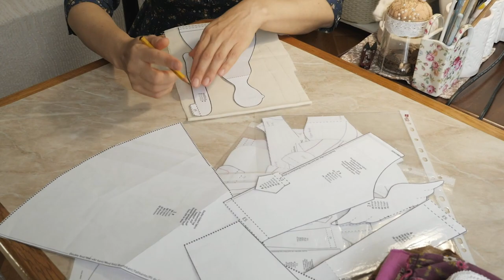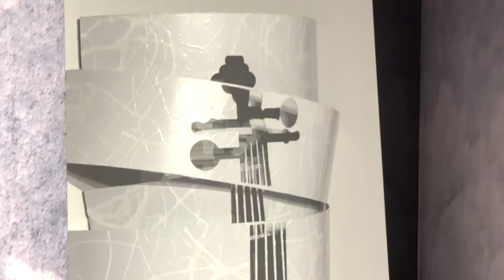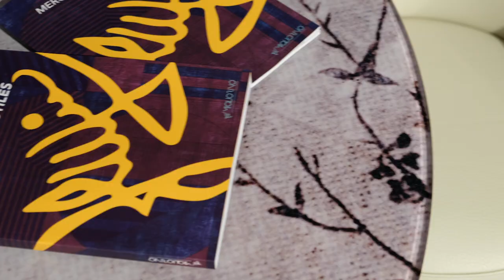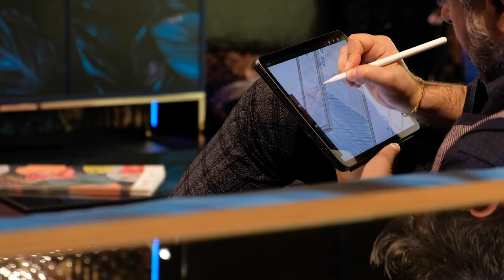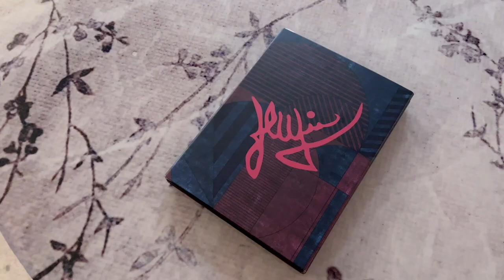La nostra storia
Come nasce la Migliorino Design e chi sono le persone dietro il concept su cui nasce l'azienda. Dai rivestimenti agli arredi, conosci Gianluca Migliorino e il suo team!